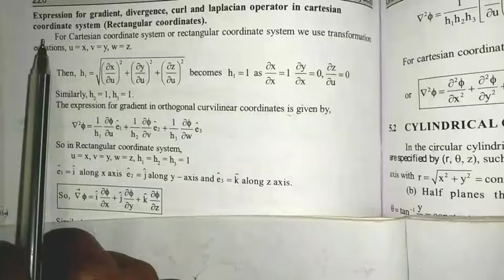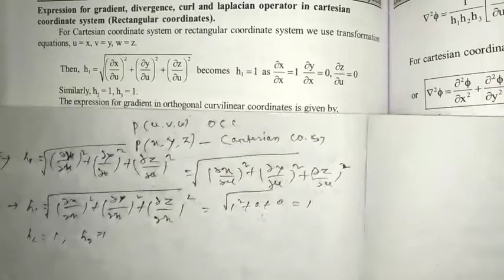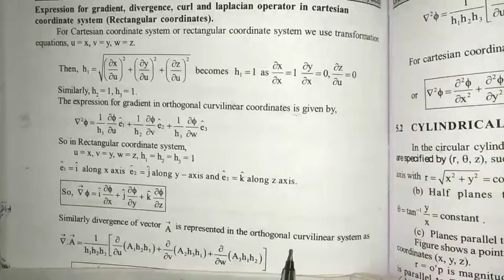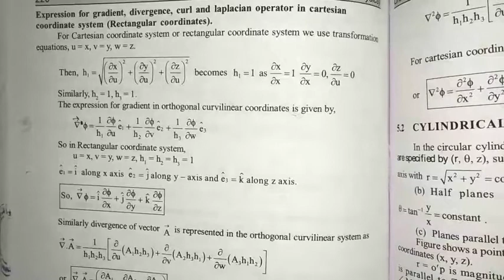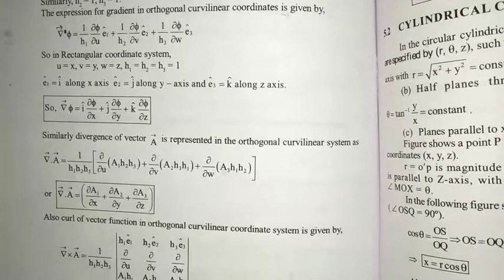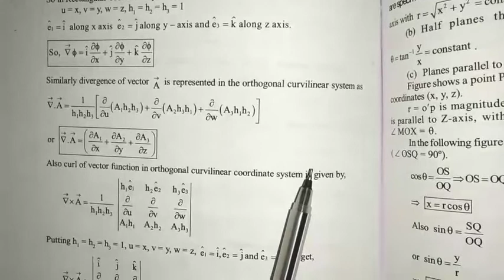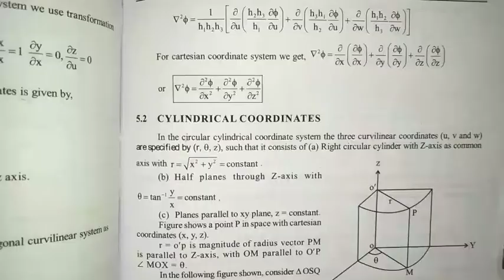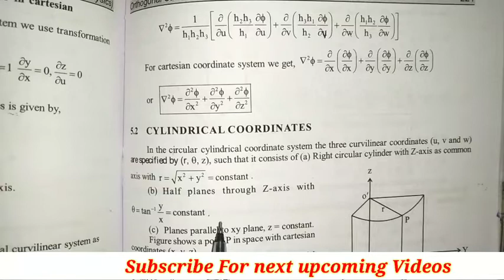Gradient, Divergence, Curl & Laplacian In Terms Of Cartesian Coordinate System majhibira In Odia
Your Queries-
1) Majhi Tutorial,
2) Majhi sir,
3) Biranchi Majhi,
4) class 12 Math CHSE syllabus Odisha,
5) 12 class Mathematics CHSE syllabus Odisha,
6) Majhi Tutorial derivative exercise Solutions CHSE Odisha,
7) Continuty and differentiability CHSE syllabus Odisha Majhi Tutorial,
8) class 12 Differential Equations CHSE syllabus Odisha Majhi Tutorial,
9) Majhi Tutorial CHSE Odisha,
10) Bsc physics first semester CHSE Odisha Majhi Tutorial,
11) Vectors class 12 in Odia,
12) Vectors in Odia,
13) Inverse trigonometric function CHSE syllabus Odisha,
14) Vectors CHSE syllabus Odisha,
15) Determinant CHSE syllabus Odisha,
16) Matrix CHSE syllabus Odisha,
17) Continuity and Differentiability CHSE syllabus Odisha,
18) Integration CHSE syllabus Odisha,
19) Biranchi Majhi,
20) Bsc mathematical physics CBCS syllabus Odisha,
21) Bsc mechanics CBCS syllabus Odisha,
22) Bsc waves and optics CBCS syllabus Odisha,
23) Important Questions for exam Odisha,
24) Exam selection CHSE Odisha,
25) Electricity and Magnetism Bsc Physics second semester Odisha,
26) Electric field and potential Bsc physics second semester,

Thanks...